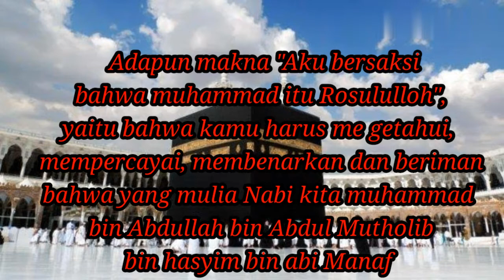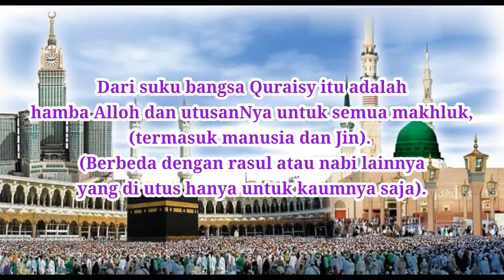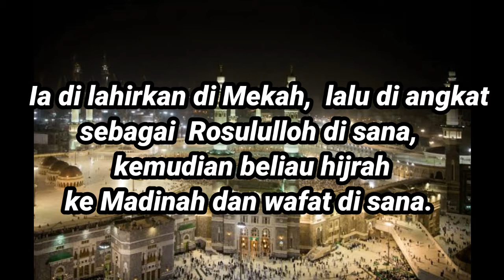Lebak jero Belajar kitab sulam taufik Part 4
Belajar kitab sulam taufik  menambah wawasan